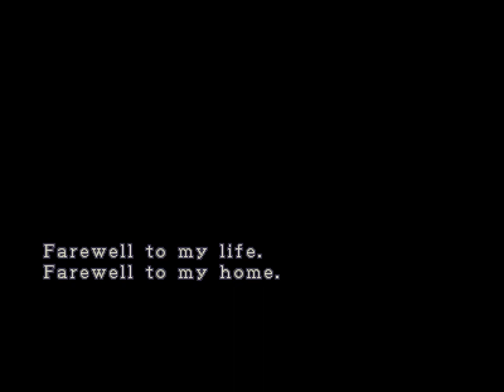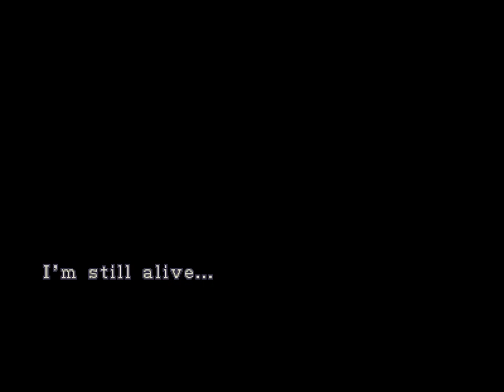RESIDENT EVIL™ 3 NEMESIS PC Randomizer Kendo Short Run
Kendo is so powerful that he breaks the game at the start.
Also... nemesis and the canon can't stand him, did this run 3 times and all the times it crashes after the railgun fires.
Still posting.
Sorry about short runs
Hope my normal job calms down soon and i can play again.